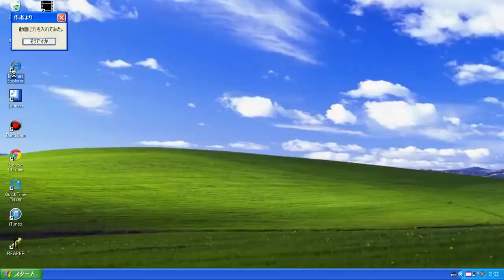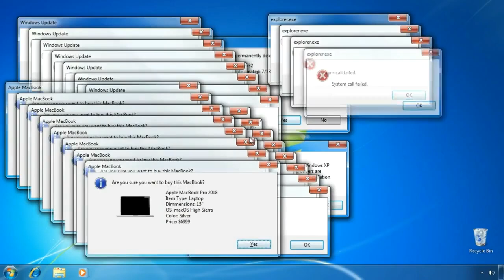(REUPLOAD) Windows 7 Red Zone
Original video by Raxxel MC (channel violated youtube's community guidelines)

I WAS ONE DAY LATE FOR WINDOWS 7'S 15TH ANNIVERSARY

CREDITS:
Microsoft Windows and all other Microsoft products are products of Microsoft Corporation.